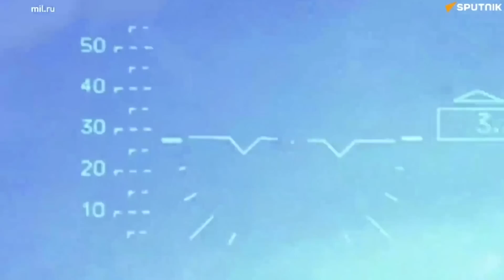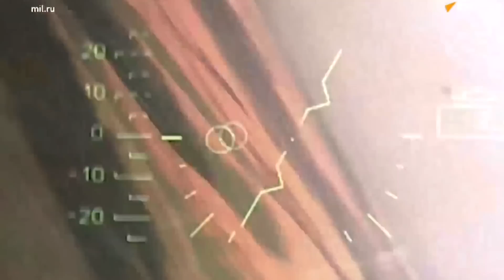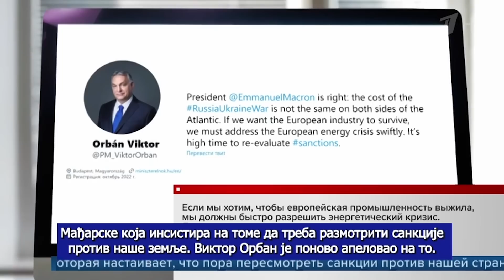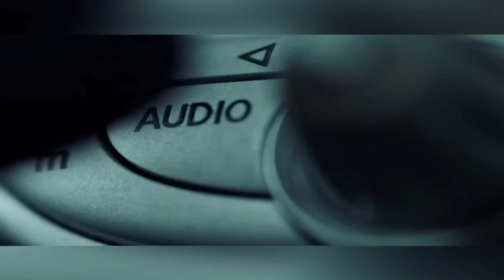AKTUELNOSTI - Dok Zelenski paradira nagradom, Rusija obucava jos 150.000 vojnika - (07.12.2022)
Gosti: Dr Dragan Petrović - Institut za međunarodnu politiku i privredu
Aleksandar Mitić - Institut za međunarodnu politiku i privredu
Dr Slobodan Janković - Centar za konzervativne studije